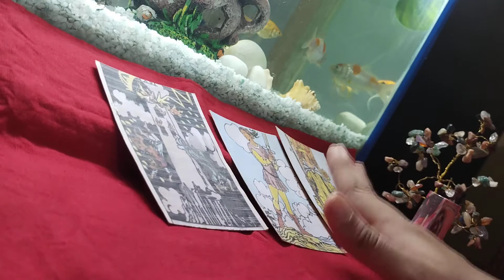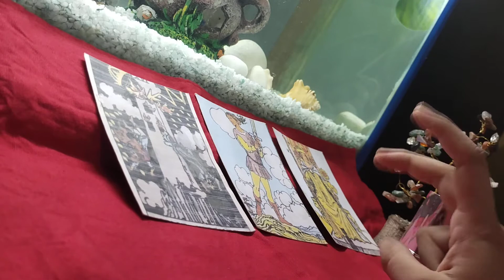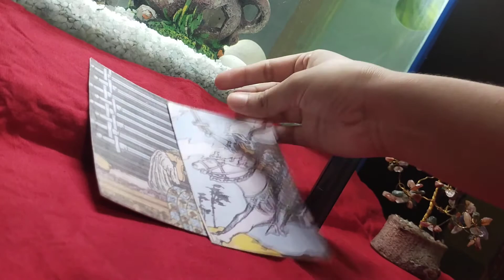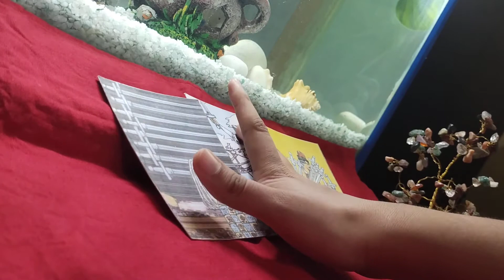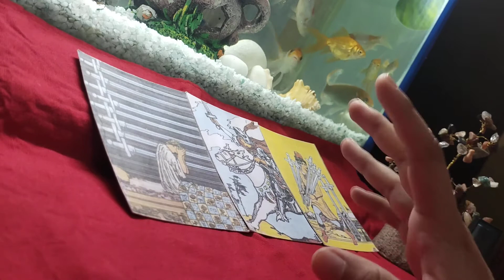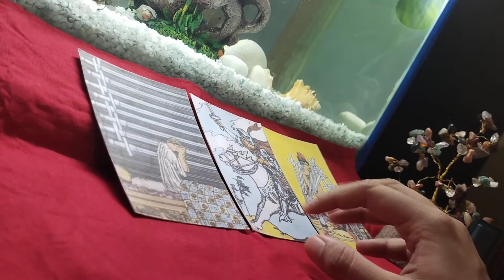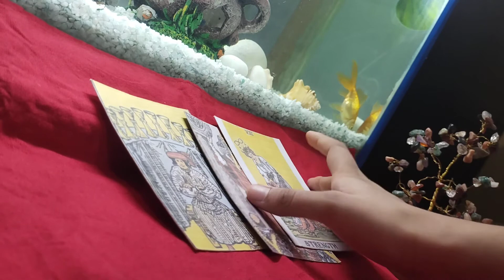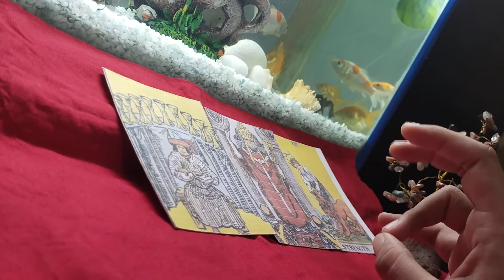AAPKE FUTURE SPOUSE KAISE HONGE CURRENT FEELINGS HINDI TAROT TIMELESS READING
This video tells about your partner's current feeling, your feeling and guidance.